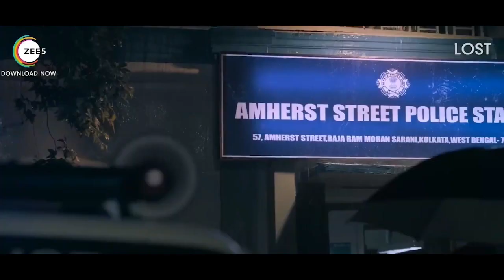Top 7 NETFLIX "Hindi Dubbed" Movies in 2022-23 as per IMDB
Hamare channel pr Hollywood movie ko hindi me review or  explain kiya jata hai dosto aapko video jarur psnd aayegi